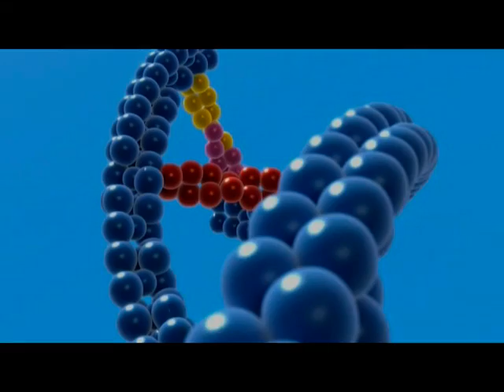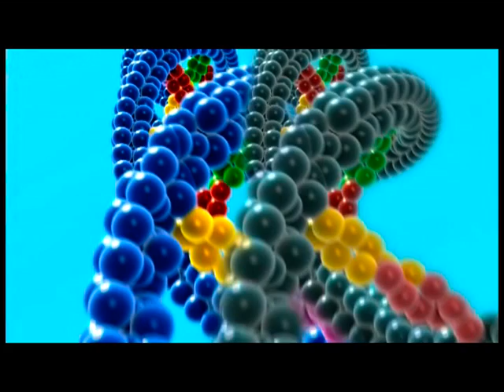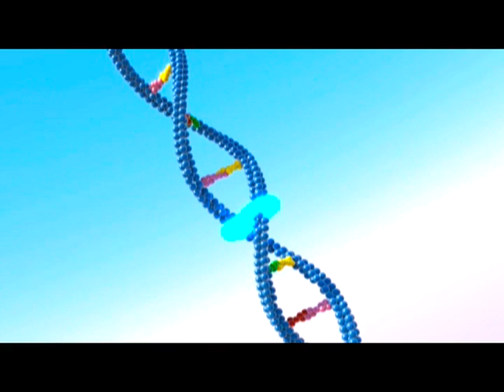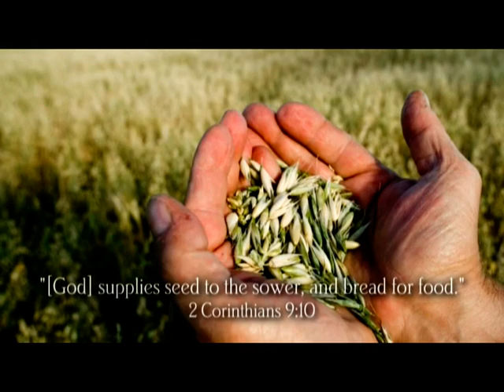GOD OF WONDERS pt.4.(DNA/CELLS/SEEDS)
I know what it’s like to suffer financially so I would like to bless people for checking out my videos by offering these links for FREE! These are mutually beneficial. That means you will be helping me & I will be helping you if you sign up for any of these offers. I’ve researched tons of sites & these are the best I’ve found so far to SAVE/MAKE $$$ ONLINE!  I have signed up for them & can testify that they truly are totally legit!
SITE LINKS:
Work from home 100% FREE to start, FREE training, & FREE website for life with FREE support! You get all this & more for FREE & can begin making $$$ right away just by getting people to join as paid members. If you become a paid member then you commissions skyrocket! But you can start earning commissions now for FREE 100% to try it out!  You have absolutely nothing to lose so check it out by clicking this link!... Thanks!
Sell on Amazon FBA FREE Training Webinar MP Superheros-bit.ly/fbabuss – This Webinar is free but if you decide to purchase their software/course there is a price but you can get a totally hassle free immediate refund within 30 days upon request for sure if not 100% satisfied. This is a great course & worth checking out without any risk. If you like it then great! But if you decide it’s not for you then you lose nothing. These guys even answer all questions you may have personally in their Facebook group. I know because they have for me.

THESE FOLLOWING LINKS ARE FOR FISHERMEN/ANGLERS/AQUARIUM/PONDS & GARDENERS:
~FOR SALTWATER~

~FOR BASS ANGLERS~
The Pro-Bass Fishing Training Manual is the Insiders Guide To Bass Fishing Tips & Techniques Known to a Select Group of Highly Effective Bass Fisherman. Are You Ready To Discover Pro-Bass Fishing Techniques To Target & Land Plenty Of Bass Right Now?

~FOR CRAPPIE ANGLERS~
"Crippled U.S. Marine Reveals

~AQUARIUMS/KOI PONDS~
“Avoid harmful aquarium mistakes with scientist’s easy secrets to thriving saltwater tanks”…

~ HOME AQUAPONICS SYSTEMS~
HOW TO SETUP Your Very Own HOME AQUAPONICS SYSTEM And Grow A Clean Steady Source of VITAMINS, MINERALS And FIBER In 7 DAYS (Or Less) - Guaranteed!!!"
Science/nature program giving glory to God the creator, rather than promoting
evolutionary propaganda.